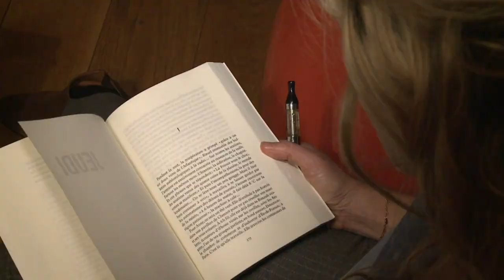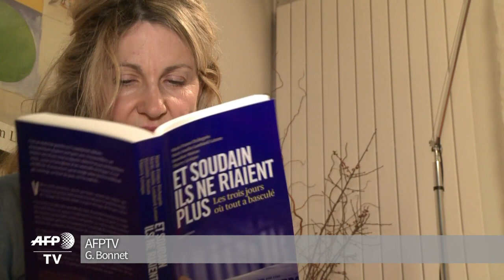Un an après Charlie: un livre fait la récit minute par minute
Un an après les attentats de Charlie et de l’HyperCacher à Paris, de nombreux livres et magazines reviennent sur ces journées qui ont changé la France pour tenter d’assouvir ce besoin de comprendre. Dans "Et soudain, ils ne riaient plus", quatre journalistes et une documentaliste ont rassemblé les témoignages d’une centaine de personnes ainsi que des milliers de pièces de l’enquête pour faire le récit minutieux de ces drames. INTERVIEW avec Marie-France Etchegoin, co-auteure du livre. Durée: 02:35